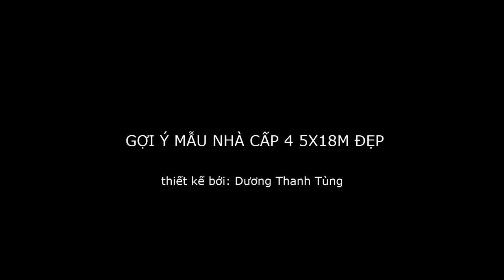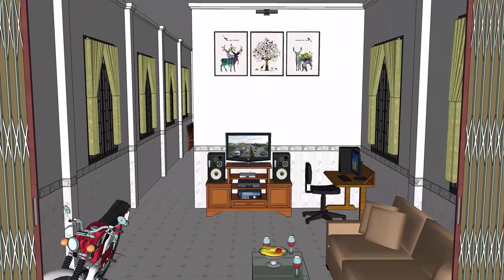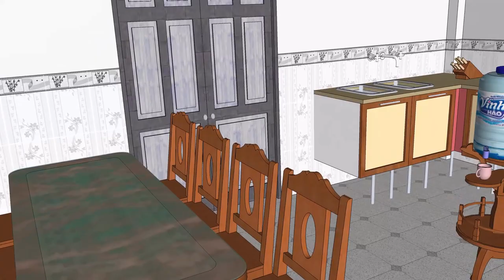Gợi Ý Mẫu Nhà Cấp 4 Mái Tôn Đẹp Với Diện Tích (5x18m) - 2 Phòng Ngủ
Mời các bạn cùng tham khảo một mẫu nhà ống cấp 4 mái tôn đơn giản đẹp với chi phí thấp, ngôi nhà được thiết kế với phong cách đơn giản với diện tích 5x18m. Công năng của mẫu nhà này bao gồm 1 phòng khách, 1 gian bếp ăn, 2 phòng ngủ giường đôi và 1 toilet.
Đây là một mẫu nhà tương đối tiện nghi rất thích hợp cho những vùng nông thôn hoặc thành thị và phù hợp với những gia đình có nhiều thành viên. Mọi chi tiết về mẫu nhà cấp 4 này bạn hãy để lại comment bên dưới nhé!

✅ Mong được mọi người ủng hộ và ĐĂNG KÝ (SUBSCRIBE) kênh, cũng đừng quên bấm (THÍCH) (LIKE) và CHIA SẺ (SHARE) hoặc một lời góp ý giúp Thanh Tùng ngày càng hoàn thiện kênh hơn.